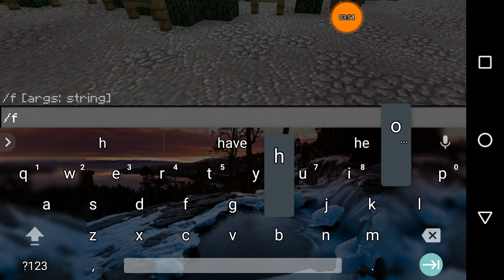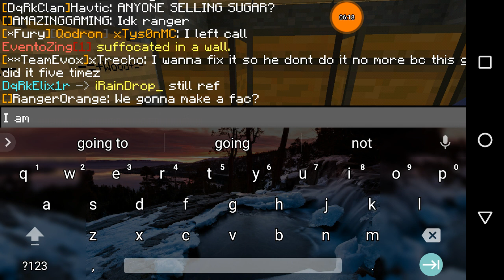MCPE HCF?! - "INVIS HACKER KILLED ME?!" - EP.1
IP: Play.SylphHCF.net

If you want to see more videos on SylphHCF please tell me that below!